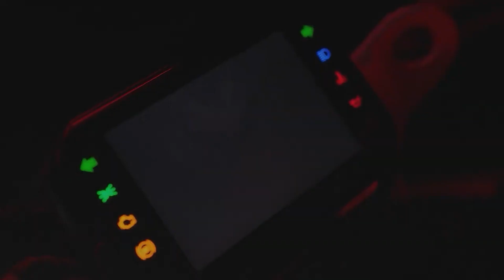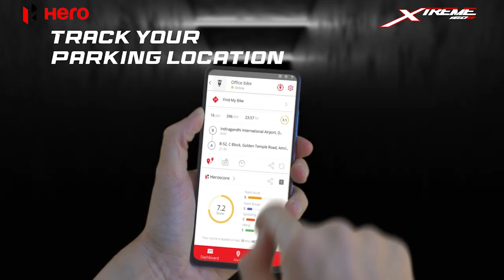2023 Xtreme 160R E20 BS7 Model Launched🤩Big Updated💥😱On road Price, Features 🔥Xtreme160R BS6 phase2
Hello Guy's,
                Sab se Pehle to aap sabhi ka humare ish YouTube Channel RV AUTOMOBILE me swagat hai. Main ish video me 2023 Xtreme 160R E20 BS7 Model Launched Big Updated On road Price, Features Xtreme160R BS6 phase2 All Details here To please aap log ye video pura last tak dhek ye ga Aur agar Aap ko ishi trah Bike or Scooter se related information chaiye to aap hamare ish Channel RV AUTOMOBILE ko Subscribe v kar ke rakh ligiye.

3.5mm to Type C cables
Bike flag

About this video:
Video Credit  :-
Image Credit :-